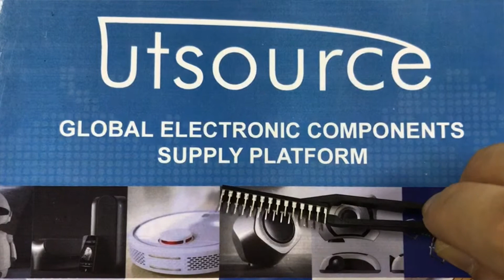HM3 65764H 5